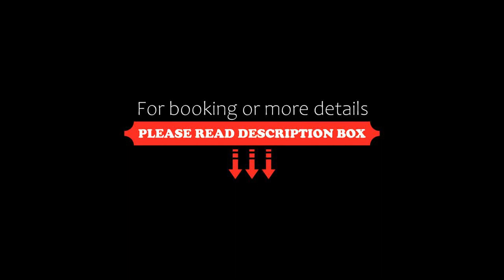Apartotel Obelisco San José Aeropuerto, San José, Costa Rica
About Property:
You're eligible for a Genius discount at Apartotel Obelisco San José Aeropuerto! To save at this property, all you have to do is sign in.
Set in San José, 39 km from Poas National Park and 8.1 km from Parque Diversiones, Apartotel Obelisco San José Aeropuerto offers accommodation with free WiFi, a garden with an outdoor swimming pool, and access to a fitness room and a hot tub. The accommodation has a spa bath.
Featuring a kitchen with a microwave and a fridge, each unit also comes w...
Property Type: Hotel
Address: Ciudad Cariari, Bosques de Doña Rosa, Asuncion, 11000 San José, Costa Rica
Searching For
1. Apartotel Obelisco San José Aeropuerto - San José - Costa Rica
2. Apartotel Obelisco San José Aeropuerto - San José - Costa Rica Address
3. Apartotel Obelisco San José Aeropuerto - San José - Costa Rica Rooms
4. Apartotel Obelisco San José Aeropuerto - San José - Costa Rica Amenities
5. Apartotel Obelisco San José Aeropuerto - San José - Costa Rica Offers and Deals
Audio Credit:
Track Title: Subway Dreams
Artist: Dan Henig